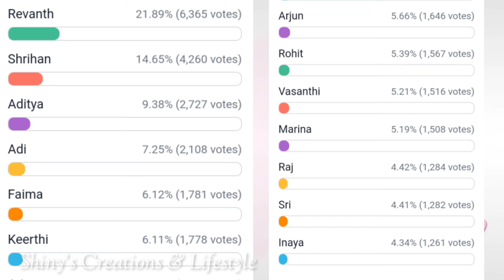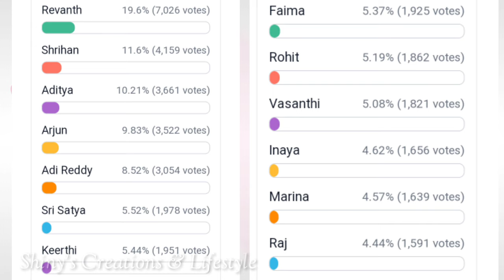టాప్ కంటెస్టెంట్స్ కి గట్టి పోటీ ఇస్తున్న ఆదిత్య